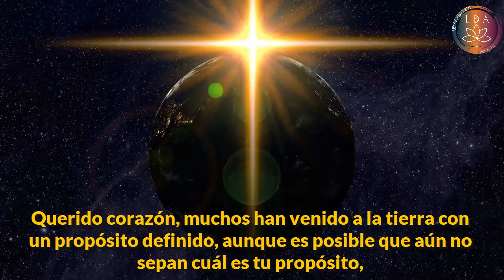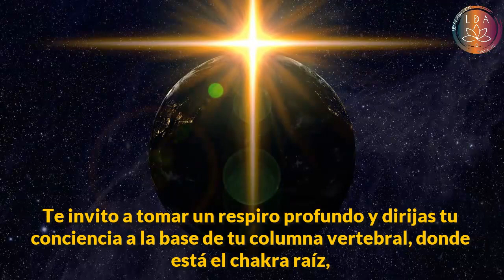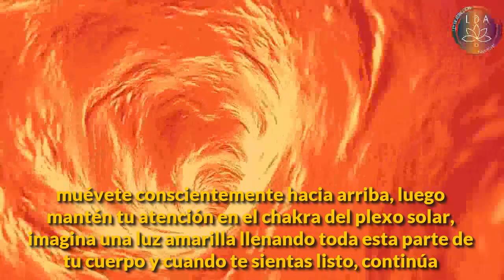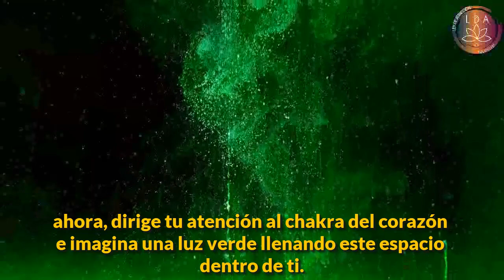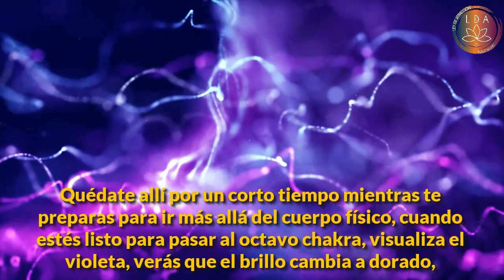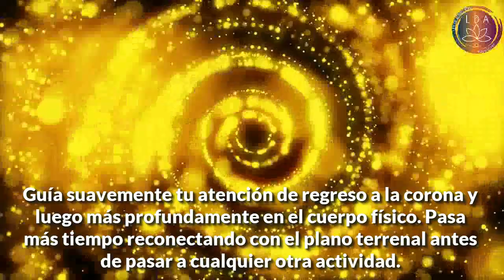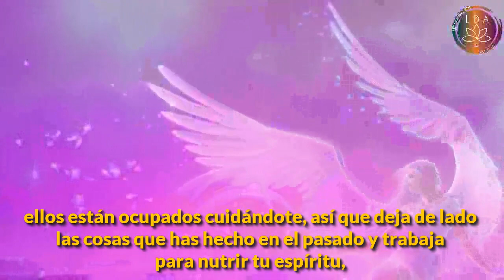ES HORA DE CONOCER TU PROPÓSITO Y CAMBIAR EL MUNDO MENSAJE ENERGÉTICO DE TUS ÁNGELES